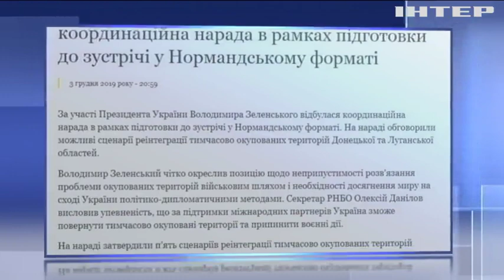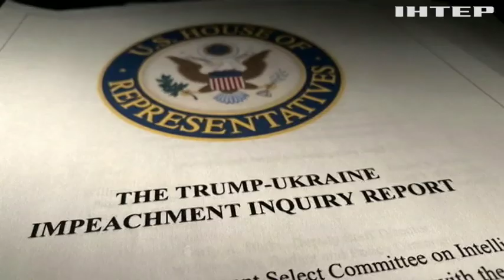Новости 7:00, выпуск за 4 декабря 2019 года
Дивіться у випуску: Президент затвердив п'ять сценаріїв реінтеграції Донбасу. У Львові закликали врятувати екстрену медицину. Дональд Трамп тиснув на Україну - розвідка США